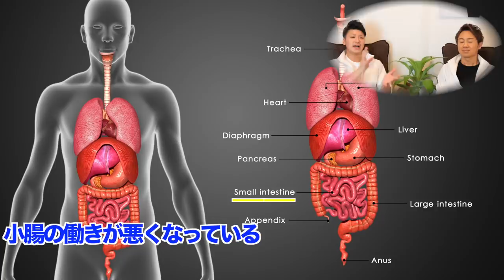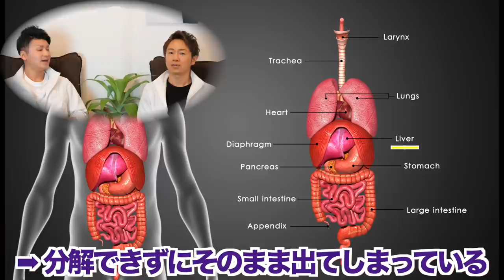おしっこの色でわかるあなたの体の状態！プレゼント企画当選者発表！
今回は尿の色でわかる体の健康状態という事で、原因と解決策を紹介します！
もしかしたらあまり見る事はないかも知れませんが、確認して頂き、病気や不調を未然に防ぎましょう！
動画の最後にはプレゼント企画の当選者の発表も行います！
当選した方にはDMを再度送らせていただきます！

プレゼント企画で紹介した動画⬇︎

運動しないダイエット法やってみた！【2ヶ月で−15キロの減量に成功】

【Double chin】二重アゴ！僕が3日でなくしたベロトレとマッサージ方法とは？

●整体の予約はこちらから⬇︎
御徒町

◆アピアランスビューテーInstagram

アピアランスTVでは今後も健康に役立つ
火、木、土、19:00に動画をアップしていきますので